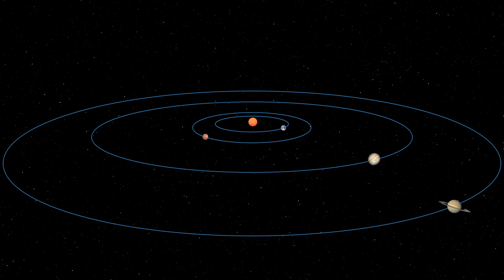【癒し】ガーネットスター 赤色超巨星 ケフェウス座 天の川 | Chill BGM 休養 リラックス ヒーリング 瞑想 読書 睡眠 作業用 勉強用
ガーネットスターの大きさは太陽の1420倍です。
ケフェウス座
IC1396

for Work.
for Study.
for Sleep.
for Reading.
Relaxing Calming at this Moving Image.